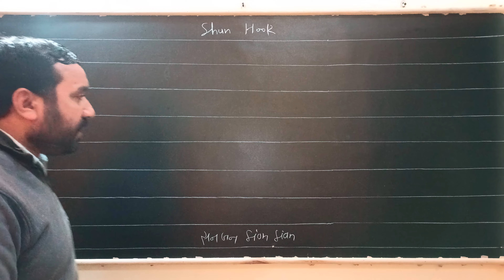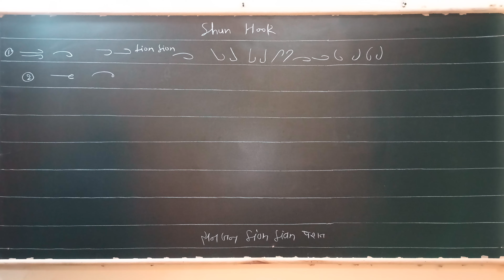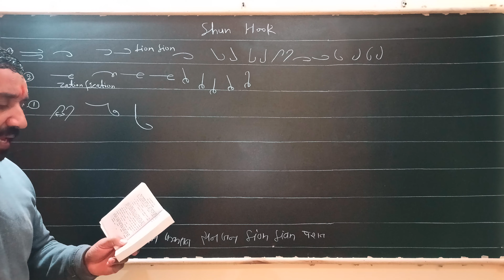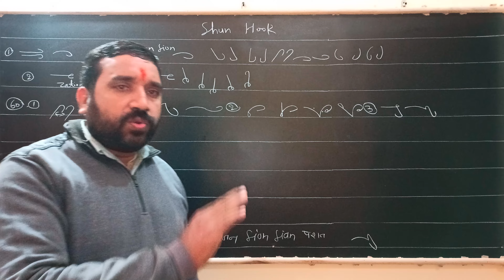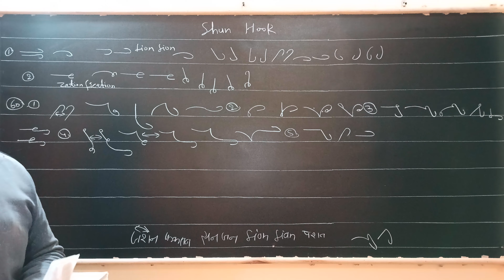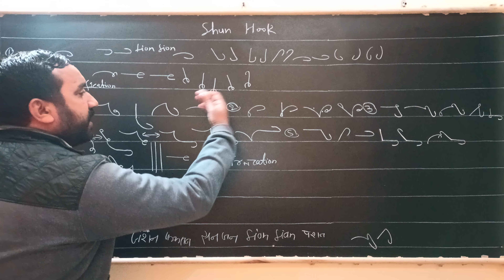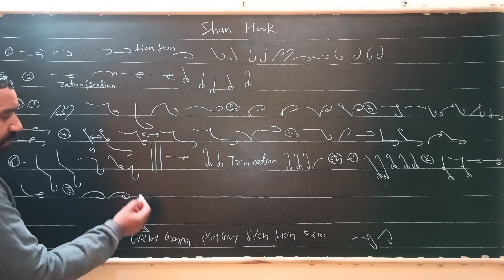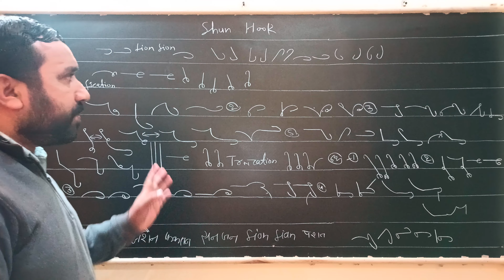English Stenography (PITMAN)- Shun Hook and exercise 60,62 class-36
steno shorthand englishSHIV SHORTHAND CLASSES (BY - MUKESH SIR).